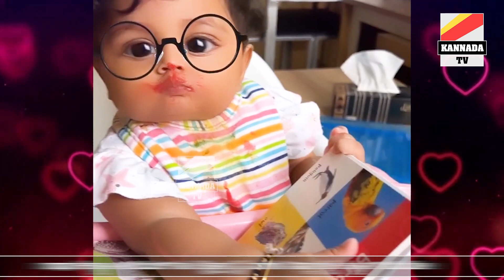ರಾಧಾಕಲ್ಯಾಣ ಸೀರಿಯಲ್ ನಟಿ ಚೈತ್ರಾ ರೈ ಮಗಳ ಕ್ಯೂಟ್ ವಿಡಿಯೋ | Chaitra Rai Baby 30th May2022 | KannadaTv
nishka shetty latest video in private channel program. radha ramana serial chaithra rai daughter video, chaithra rai baby.